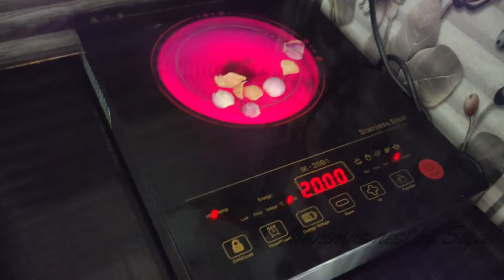Lockdown ൽ kutty chef െൻറ 4th Birthday Celebration / Manna's birthday vlog / A Day in My Life #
(Other links Will be uploaded soon)